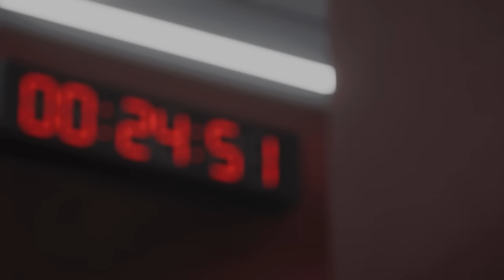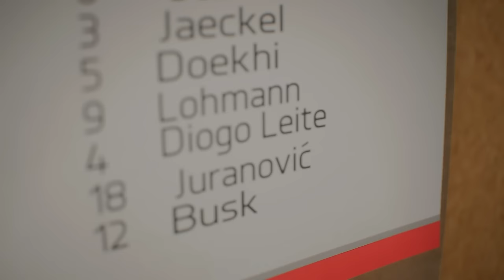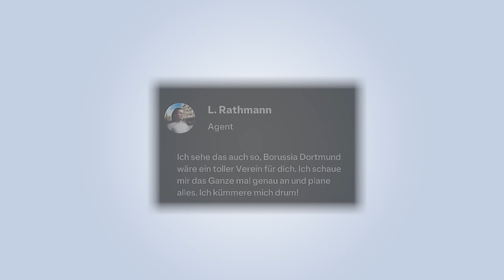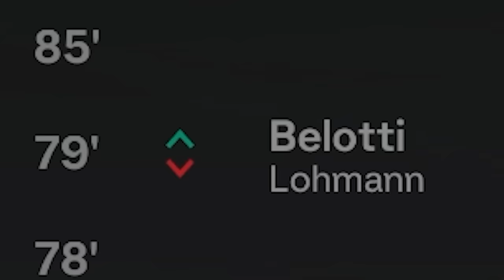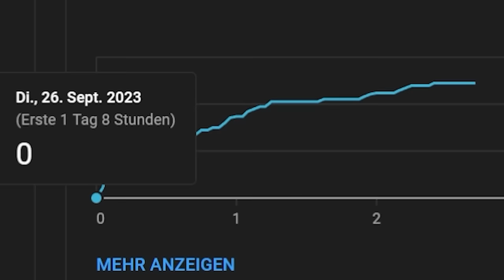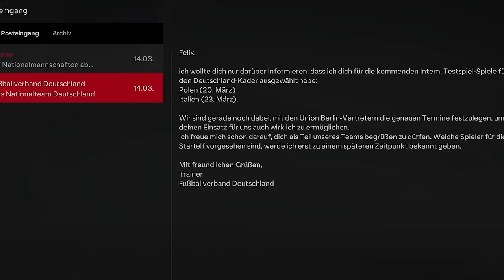Von der 4. Liga zum EM-Spieler in einem Jahr! (FILM) 💎🚀 EA FC 24 Spielerkarriere mit Story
Die EA FC 24 Spielerkarriere mit Story von erdinho: Die Profikarriere dreht sich um Felix Lohmann und seine Brüder Noah und Gabriel sowie auch seinen Vater. Von der Regionalliga geht es zu Union Berlin in die Champions League. Wird die neue deutsche Sturmhoffnung ein gescheitertes Talent oder einer der bester Bundesliga-Spieler?

EA FC 24 Karrieremodus mit erdinho 👉 Spielerkarriere (Profikarriere) und Managementkarriere (als Trainer / Manager) mit Story und vielen FIFA 24 bzw. FC 24 Karriere Formaten!

▼ Credits
Ideen oftmals von Bfordlancer, DiamondDhaliwal, Hansus oder Fabiano